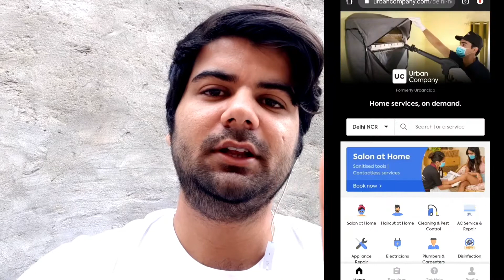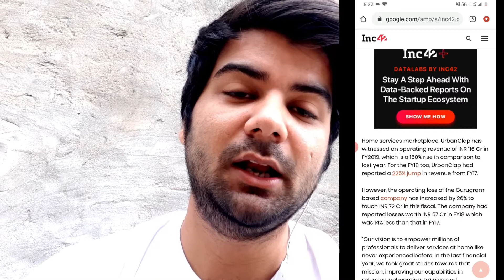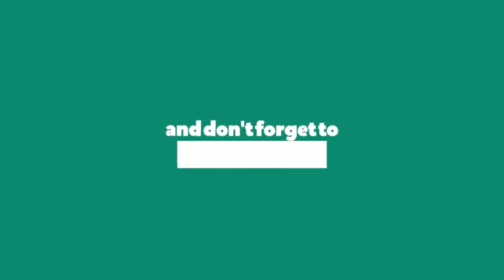Justdial Vs Urban Clap | Which One is Best | Kaha paisa lagaye ?